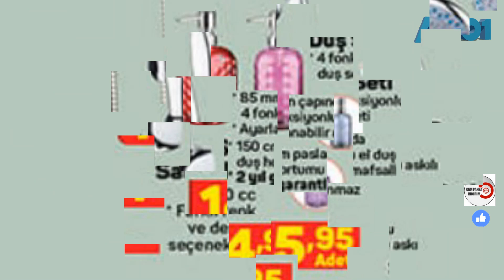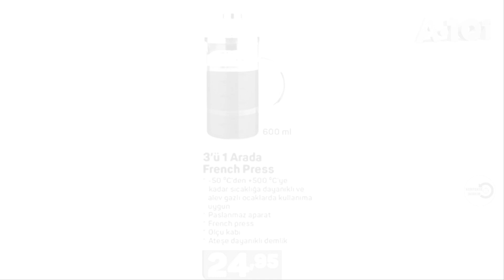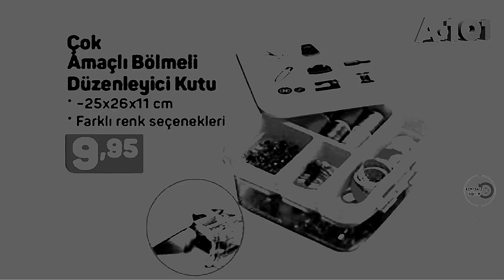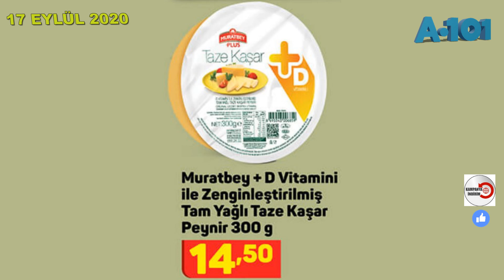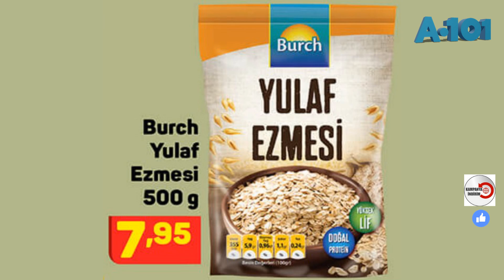A 101 17 EYLÜL 2020 DEN İTİBAREN |A 101 YENİ KATALOG | A101 BU HAFTANIN FIRSATI | A 101 AKTÜEL ÜRÜN.